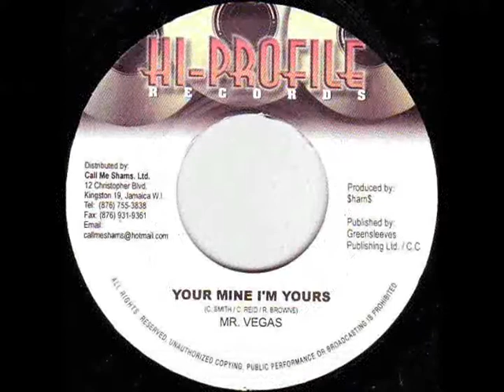Mr. Vegas - Your Mine I´m Yours (Hammer Riddim) (2003) {Hi Profile}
MR VEGAS - YOUR MINE I´M YOURS (HAMMER RIDDIM) / HI PROFILE

MR VEGAS - YOUR MINE I´M YOURS (HAMMER RIDDIM) / HI PROFILE RECORDS.